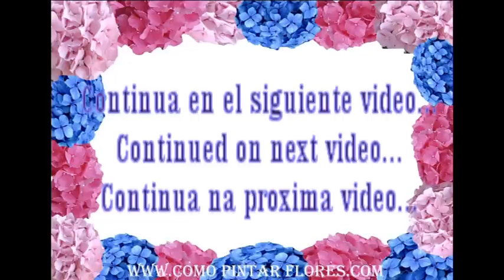!!! Como Pintar Flores Violetas Paso A Paso Rápido Y Muy Fácil !!! 2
Es un curso de Arte, para pintar online,Aprende en solo 30 días como hacer diferentes tipos de flores,para que puedas pintar sobre madera,con flores bonitas,flores primavera,tus cursos clases pintura en tu casa,aprendiendo las mejores y más rápidas técnicas para pintar flores, y colorea online.